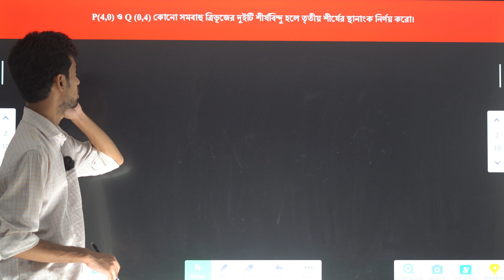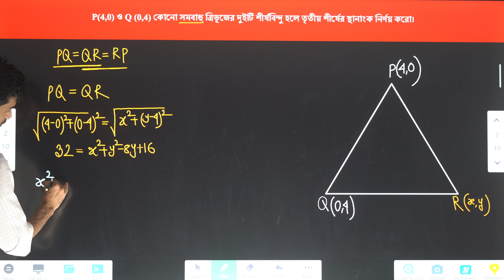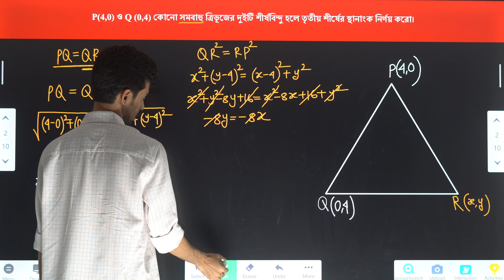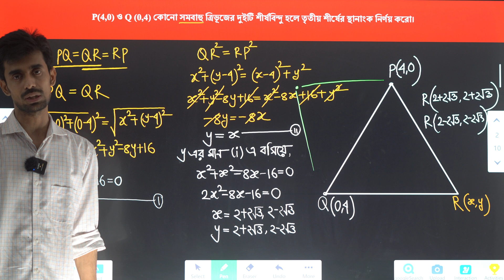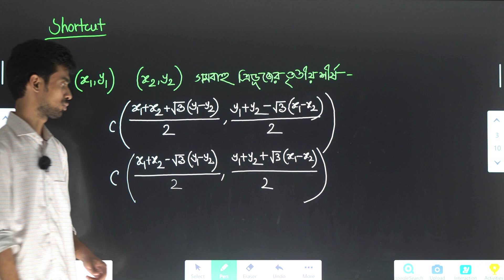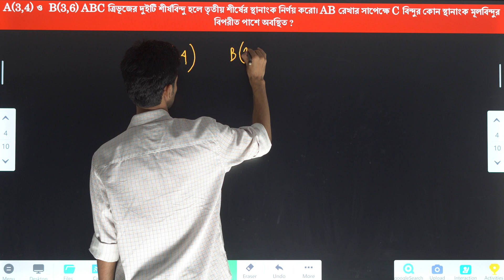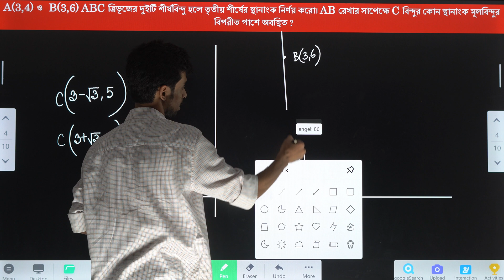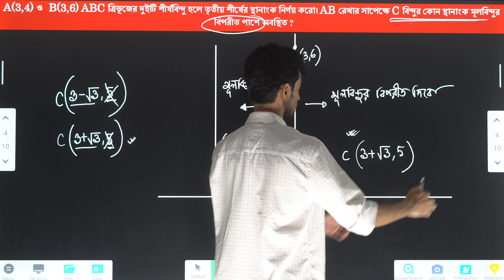সমবাহু ত্রিভূজের তৃতীয় শীর্ষবিন্দু নির্ণয় | সরলরেখা | Straight Line | Rifat Math Care | Lecture 05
কমপ্লিট করা চ্যাপ্টারগুলোঃ